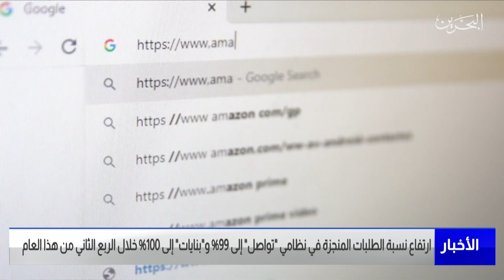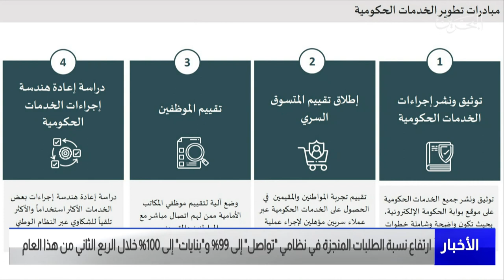البحرين مركز الأخبار : ارتفاع نسبة الطلبات المنجزة في نظامي تواصل إلى 99% وبنايات إلى 100% هذا العام